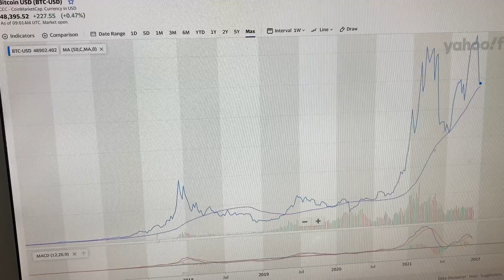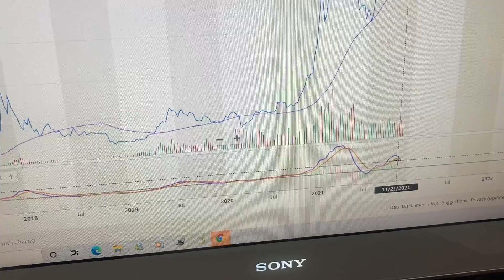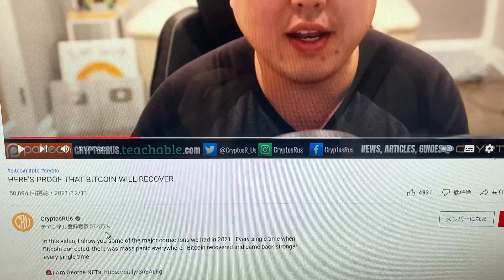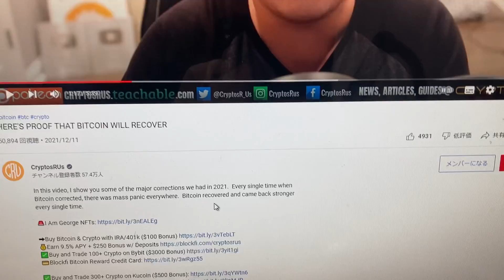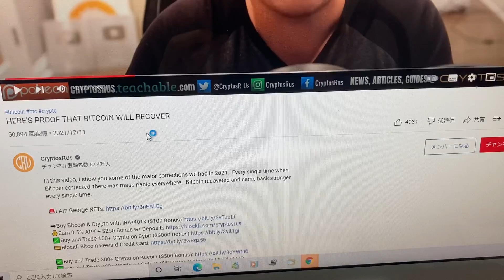仮想通貨 今後の予想